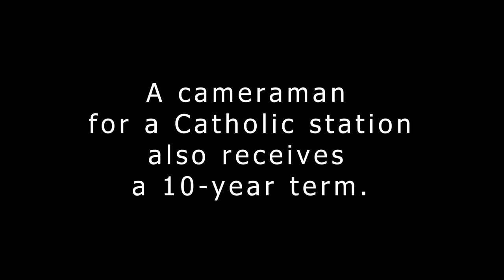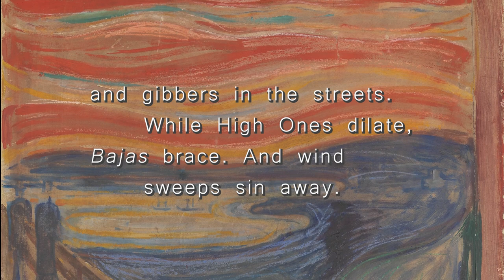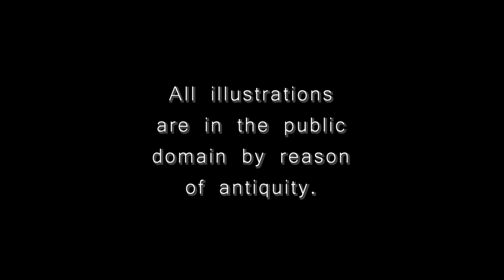To the Regime, with Love (a Poem) (A Broken Poet Booya)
An attack on one part of the Body of Christ is an attack on the whole Body.  The persecution of the Catholic Church in Nicaragua compels me to respond.
And I owe a debt to the Church in Nicaragua, particularly to La Iglesia del Calvario in the city of Leon.  When I was a stranger, the took me in.
Illustrated with art by William Blake, Francisco de Goya, and Edvard Munch.
Set to music.